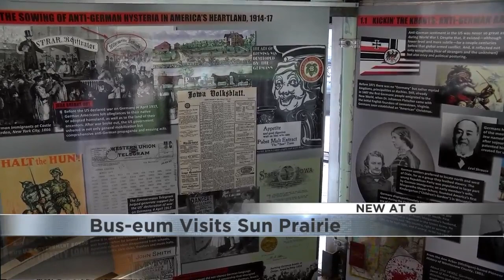Bus eum tours Midwest with history exhibit | WKOW 27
Extract from a report on the Bus-Eum on new at 6.